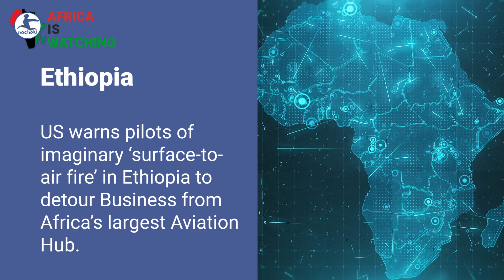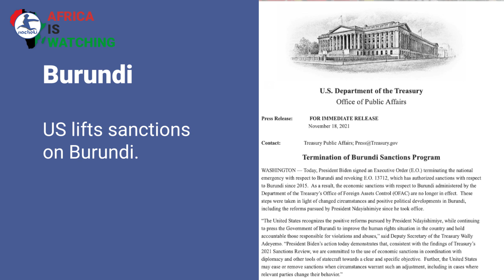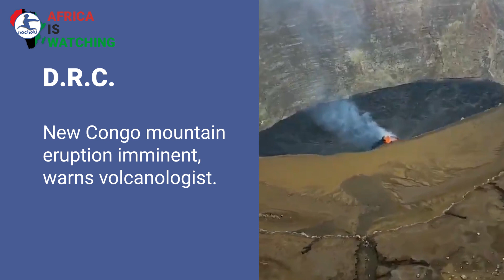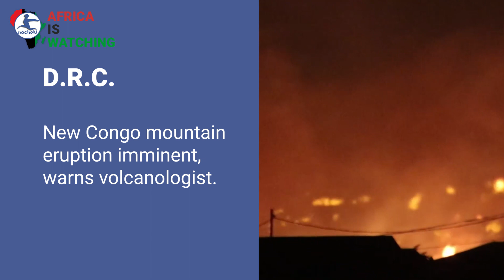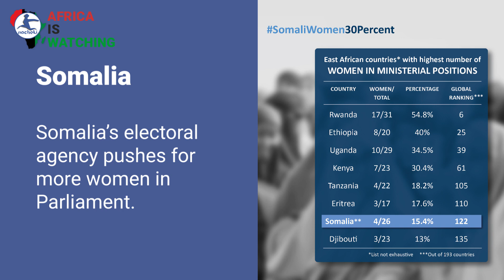US Makes Baseless Alerts on Ethiopia's Airspace,Kenyan Students Win Millions in Elon Musk's Prize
- US warns pilots of imaginary ‘surface-to-air fire’ in Ethiopia to detour Business from Africa’s largest Aviation Hub.
- US lifts sanctions on Burundi.
- Kenyan Students Named Winners in Elon Musk's Prize.
- New Congo mountain eruption imminent, warns volcanologist.
-Somalia’s electoral agency pushes for more women in Parliament.

2nacheki  pronounced tunacheki which means 'We Are Watching ' in Swahili slang. Our goal is to educate, inform & entertain you all about the real Africa while showing the World that Africa is Watching.